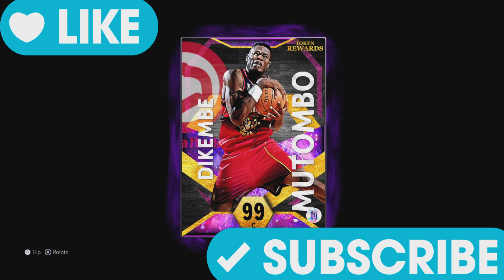Had to get top center token Dark Matter reward Dikembe Mutombo in NBA2K22 MYTEAM!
DM token reward Dikembe Mutombo gameplay!